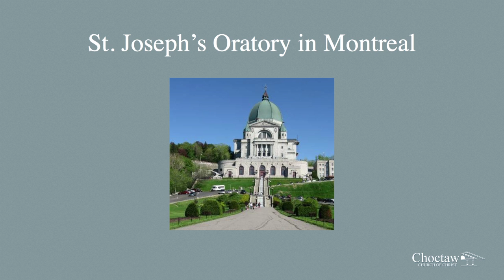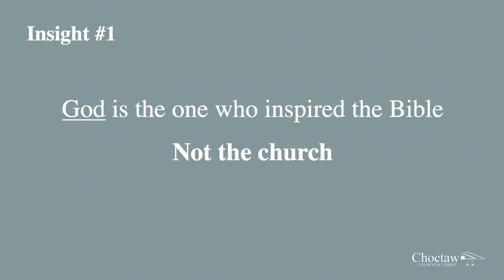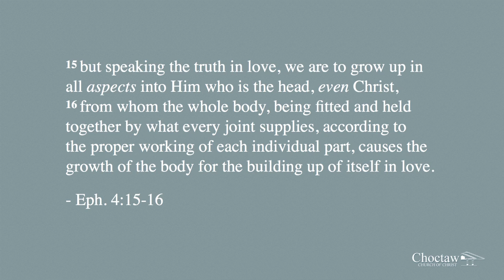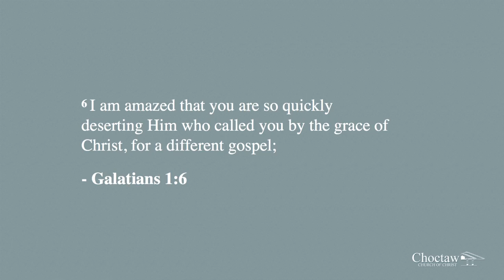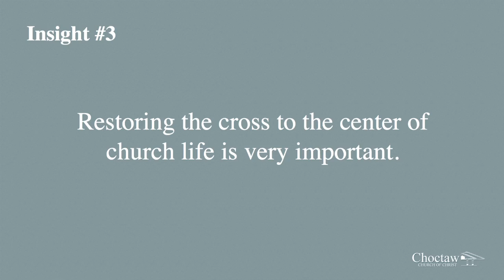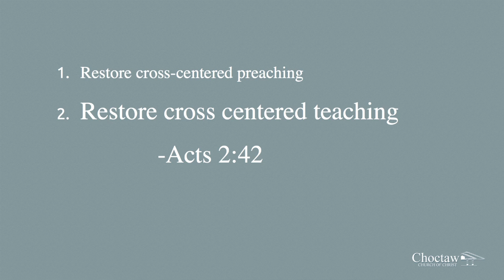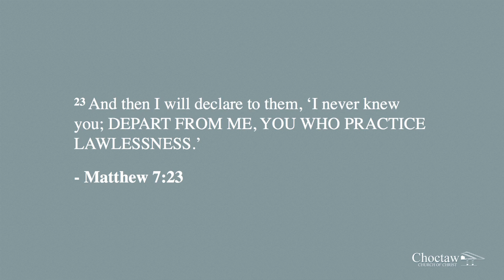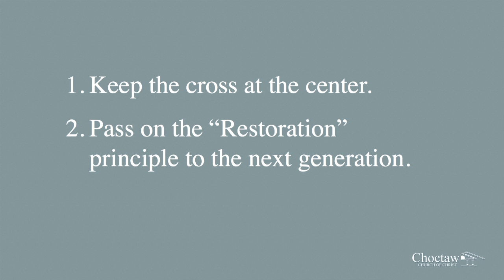The Cross-Centered Church / Sermon – Mike Mazzalongo | BibleTalk.tv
The witness of Mike Mazzalongo and the many lessons we can learn from it. Follow his Spiritual Journey towards finding a true Biblical church.